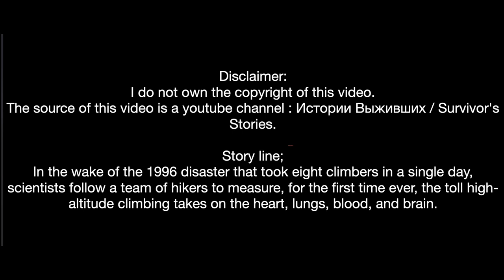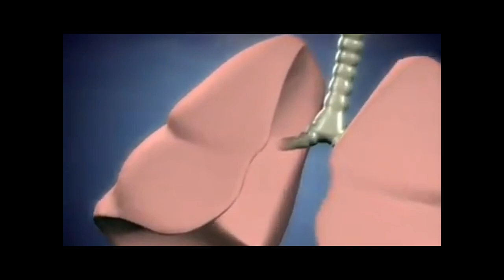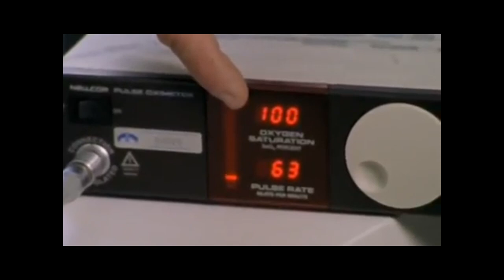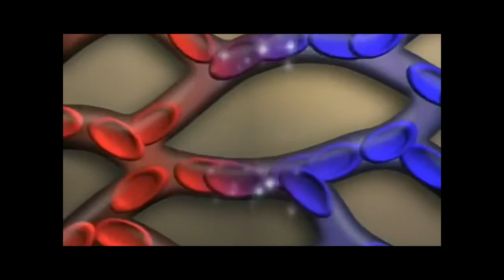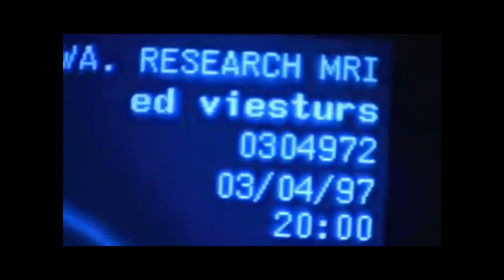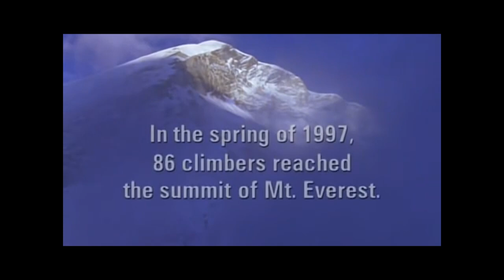Mountain calling Everest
Story line;
The 1996 Mount Everest disaster occurred on 10–11 May 1996 when eight climbers caught in a blizzard died on Mount Everest while attempting to descend from the summit. Over the entire season, 12 people died trying to reach the summit, making it the deadliest season on Mount Everest at the time and the third deadliest after the 22 fatalities resulting from avalanches caused by the April 2015 Nepal earthquake[1] and the 16 fatalities of the 2014 Mount Everest avalanche. The 1996 disaster received widespread publicity and raised questions about the commercialization of Everest.[2]
Numerous climbers were at a high altitude on Everest during the storm including the Adventure Consultants team, led by Rob Hall, and the Mountain Madness team, led by Scott Fischer. While climbers died on both the North Face and South Col approaches, the events on the latter were more widely reported. Four members of the Adventure Consultants expedition perished, including Hall, while Fischer was the sole casualty of the Mountain Madness expedition. Three officers of the Indo-Tibetan Border Police also died.
Following the disaster, several survivors wrote memoirs. Journalist Jon Krakauer, on assignment from Outside magazine and in the Adventure Consultants team, published Into Thin Air (1997)[3] which became a bestseller. Anatoli Boukreev, a guide in the Mountain Madness team, felt impugned by the book and co-authored a rebuttal called The Climb: Tragic Ambitions on Everest (1997).[4] Beck Weathers, of Hall's expedition, and Lene Gammelgaard, of Fischer's expedition, wrote about their experiences in their respective books, Left For Dead: My Journey Home from Everest (2000)[5] and Climbing High: A Woman's Account of Surviving the Everest Tragedy (2000).[6] In 2014, Lou Kasischke, also of Hall's expedition, published his own account in After the Wind: 1996 Everest Tragedy, One Survivor's Story.
In addition to the members of the Adventure Consultants and Mountain Madness teams, Mike Trueman, who coordinated the rescue from Base Camp, contributed The Storms: Adventure and Tragedy on Everest (2015). Graham Ratcliffe, who climbed to the South Col of Everest on 10 May, noted in A Day To Die For (2011) that weather reports forecasting a major storm developing after 8 May and peaking in intensity on 11 May were delivered to expedition leaders. Hall and Fischer received these before their planned summit attempts on 10 May. Some of their teams summited Everest during an apparent break in this developing storm only to descend into the full force of it late on 10 May. Source: Wikipedia

Video source:
Истории Выживших / Survivor's Stories.